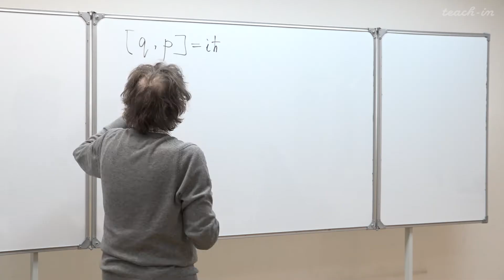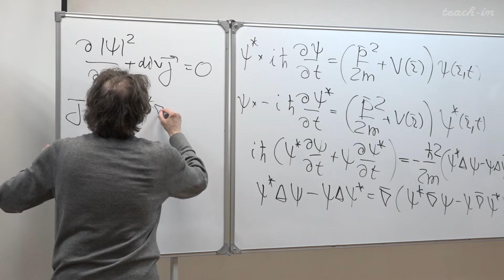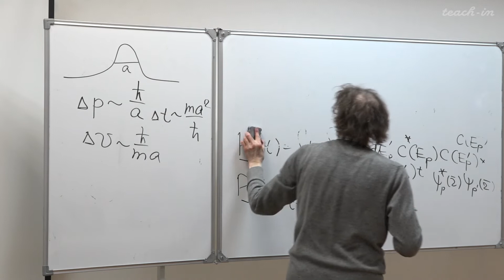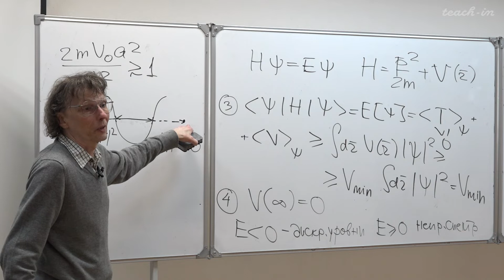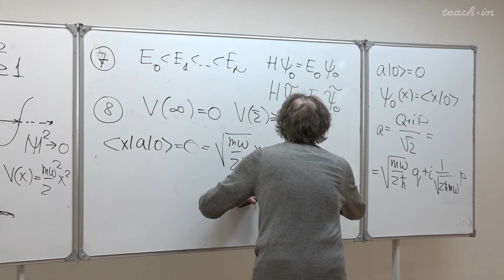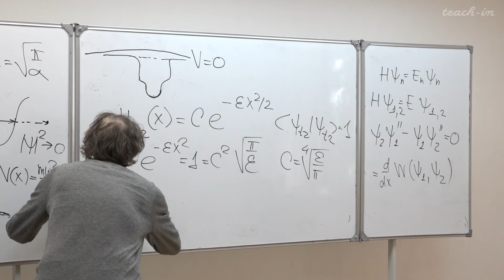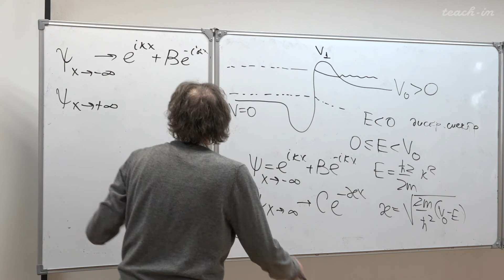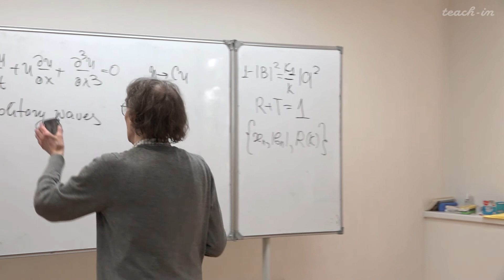Свешников К.А. - Квантовая теория.Часть 1.Лекции - 8. Свойства и следствия уравнения Шредингера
00:00:19 Координатное представление
00:14:21 Уравнение непрерывности
00:24:58 Волновые пакеты
01:19:36 Одномерное уравнение Шредингера
01:51:50 Обратная задача рассеяния